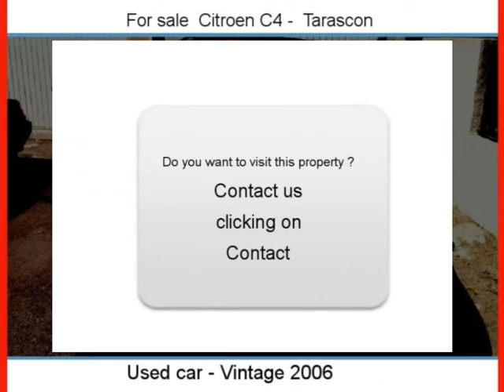Sale one Citroen C4 Tarascon Bouches-du-Rhône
for more information (price, contacts).

For sale at  Tarascon  Used car Citroen C4 of 77000 Km.
used motors Autoenvideo : Sale one Citroen C4  Tarascon  Bouches-du-Rhône